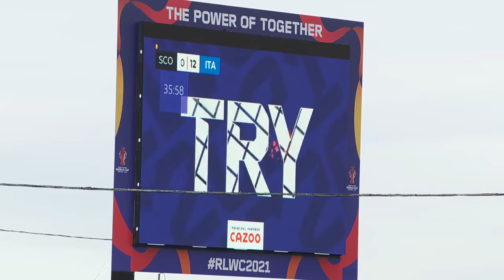SportsMax - Rugby League World Cup Scotland (4-28) Italy...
Rugby League World Cup Scotland (4-28) Italy Watch the RLWC live on SportsMax, SportsMax2 and SportsMax